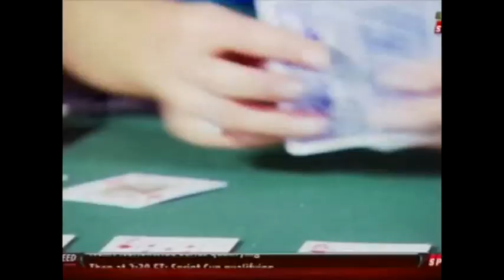MarianelaTrackside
Trackside! Good Times ;)